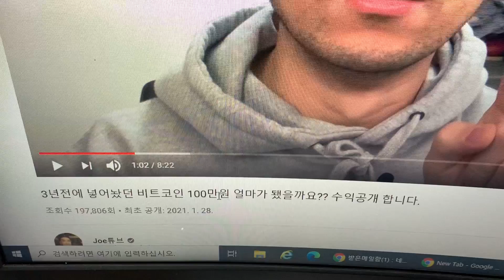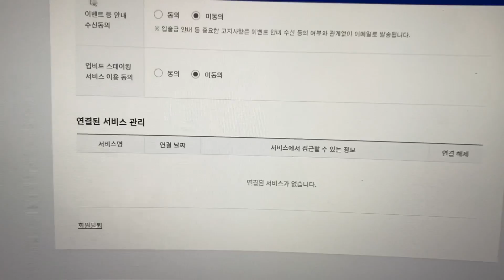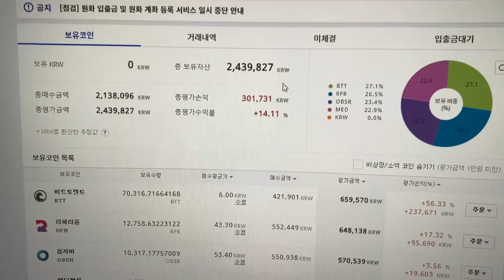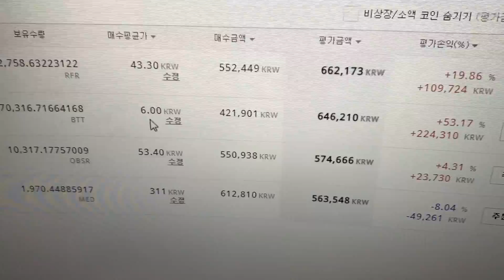비트코인 이정도 속도면 조만간 은퇴 할 것 같습니다. 수익공개 나도 이제 파이어족